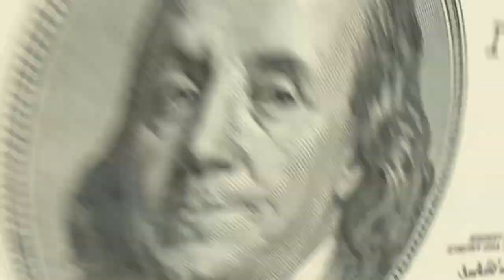How To Monetize YouTube without Going Viral Quickly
Some Creators are super talented and will not be denied, but that's not my experience. Many of you reading this know how to edit, many know how to bullet point topics and ideas. Still others, have the gift of gab. But it is of my opinion that if you can match something you truly love in life - such as a hobby, with your channel... you can be unstoppable too.

The odds of you achieving monetization in less than 6 months by putting out a video every week are daunting and you won't be able to do it without having at least one viral video. So, if you truly want to monetize in less than 6 months without going viral, you must be willing to go for it. find something you can talk about endlessly, and instead of watching 3 hours of YouTube a day, start studying other channels and Just Hit Record. You mathematically have to upload daily to hit the goal, it just doesn't seem that way because your feed has countless people that have already achieved it. 99 % of them had at least one video that popped off. I have a walking channel. I was able to find super fans and that's what this video is about... there's a good chance that the only chance you have... it to find your super fans. Good Luck